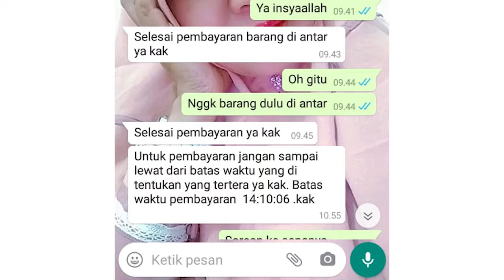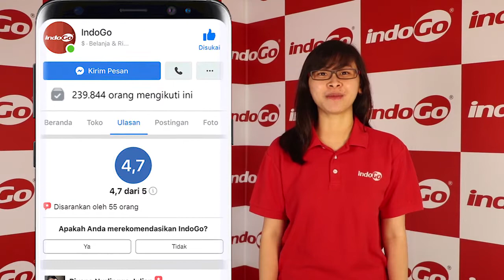AWAS! PENIPUAN YANG MENGATAS NAMAKAN INDOGO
Sobat IndoGo, jangan sampai ditipu akun palsu yang mengatasnamakan IndoGo saat pesan barang atau kirim uang ke Indonesia,
Anda wajib waspada!

Di episode kali ini, Tanya IndoGo Yuk akan membahas gimana cara membedakan akun IndoGo resmi dan yang palsu supaya ga ketipu.

Kini Anda tidak perlu bingung Tanya IndoGo Yuk hadir ke hadapan Anda untuk menjawab segala permasalahan seputar aplikasi IndoGo.
Semoga dalam acara ini, Anda dapat menemukan jawaban seputar pertanyaan mengenai aplikasi IndoGo.

Silahkan klik Link dibawah ini untuk menghubungi admin IndoGo:
Facebook messenger: m.me/IndoGO.twn

“Yuk buruan gabung di IndoGo”
Indogo Bagian dari Keluarga Anda.

Untuk Download aplikasi
silahkan klik link di bawah